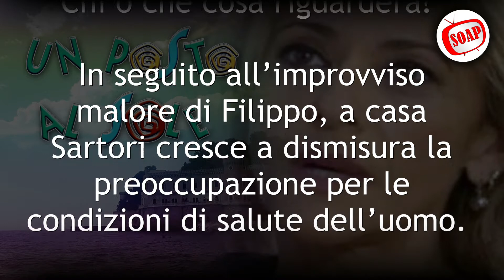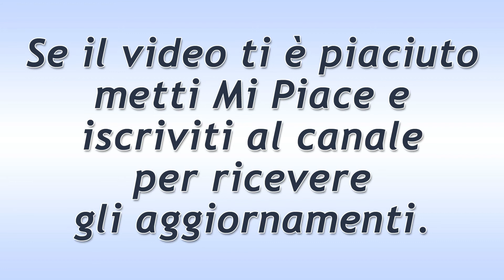Un Posto al Sole Puntata del 24 Giugno 2021: I Mille Dubbi di Silvia!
Un Posto al Sole puntata di oggi giovedì 24 Giugno 2021.
Silvia non si trova più con Michele e non riesce a fare a meno di pensare a Giancarlo che lo attrae sempre di più. La donna, poi, precipita di nuovo in crisi a causa di un nuovo speciale invito da parte di Todisco che cela al marito.